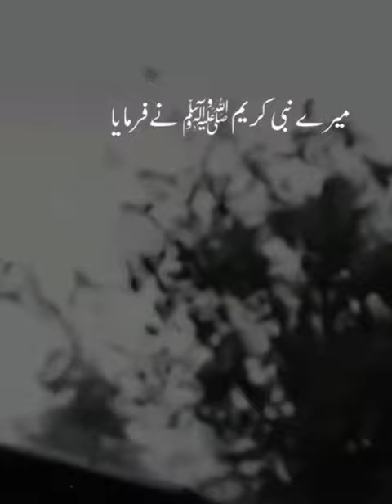New Islamic WhatsappStatus Video || Shorts status|| #2024